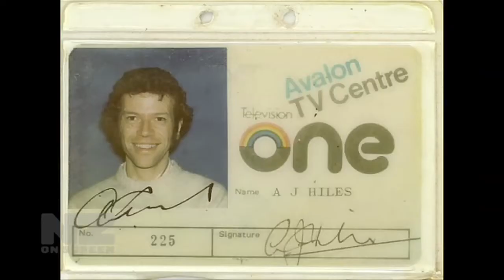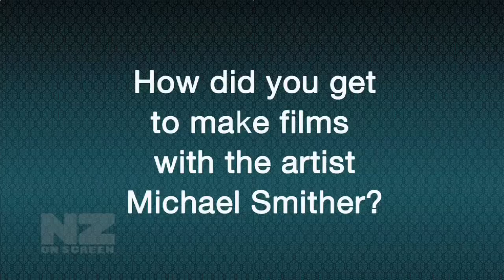Screentalk Interview with Tony Hiles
Director Tony Hiles talks about over 30 years of film-making, from making television and documenting local history and artists, to his involvement in feature films:

    * His beginnings (the best years of television in this country) at TVNZs Avalon studios in the seventies, where he directed game shows, music, and current affairs programmes.
    * Founding production company City Associates with partner Judith Fyfe in 1980, and his experiences making local history documentaries.
    * Making films with artists Michael Smither (One Man and the Sea; Flight of Fancy) and Robin Morrison (From the Road), and the fun of small-crew, seat-of-your-pants shooting. The key [to the documentaries] was to be in at the beginning ... where we had no idea what was going to happen the next day.
    * Being brought onboard as consultant producer on Peter Jacksons breakout splatstick debut, Bad Taste. Hiles was asked by the Film Commissions Jim Booth (Bad Taste's producer) to assess the script and figured, if it makes me laugh itll make someone else laugh as well. Hiles also directed Good Taste Made Bad Taste, the movies making of story.
    * His relationship with Booth and the impact that his untimely death had on Jack Brown Genius: the feature that didnt fly about a man who dreamed about flying. In the wake of the disappointment of Genius Hiles reflects on the lessons hes learned over his long career: if it dont feel right, dont do it!